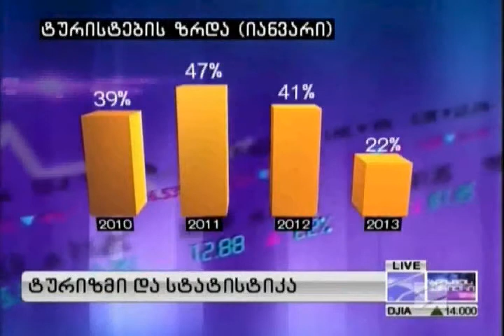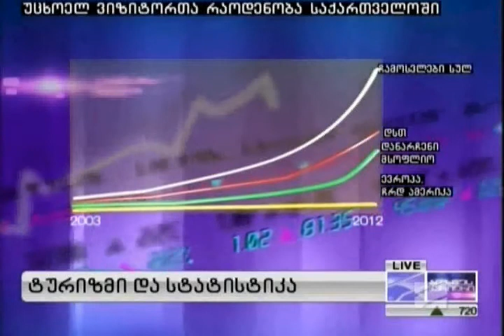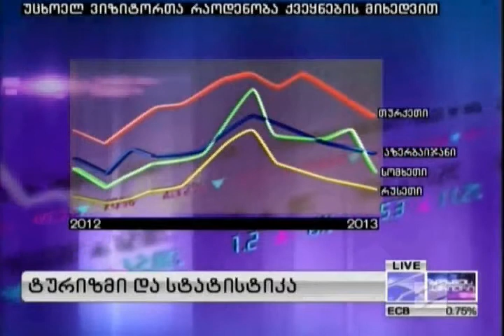Lasha Labadze - Rustavi 2, 2013